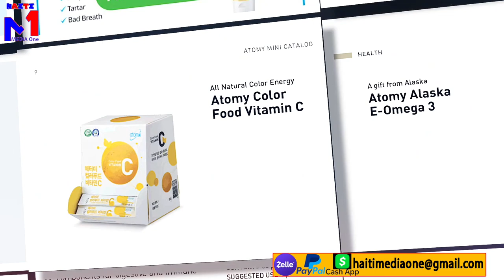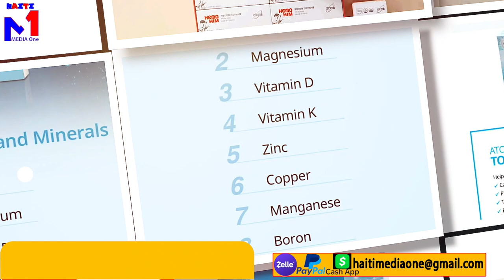IZO AK Tilapli Ret 30Jou Sèlman Pou Yo Viv, BLTS Mare On Nèg Ki Sere Drog Anndan Trip Li